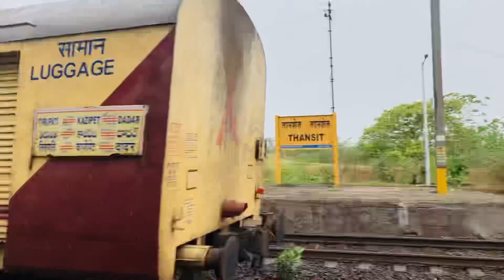Monsoon glory twin diesel engines. Thumping & honking wdg3a duos haul Kazipet Dadar Special Express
07197 Kazipet - Dadar hauled by MLY WDG3A twins through Thansit station in perfect monsoon climate.
Sriram SN